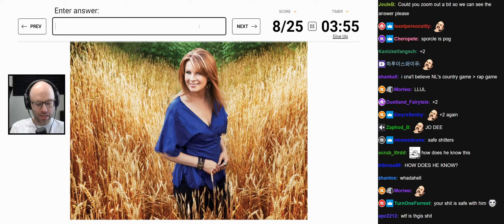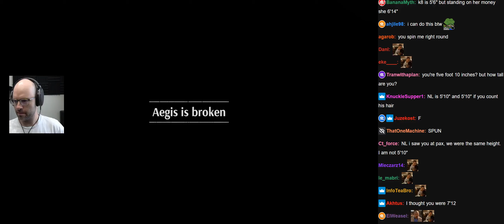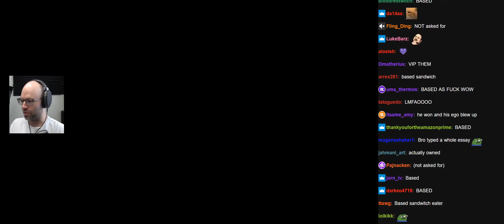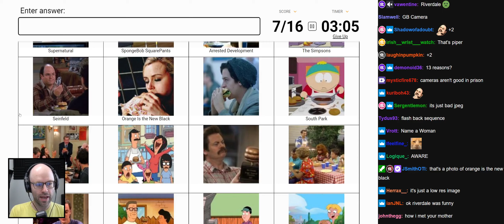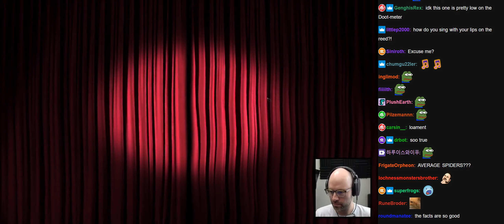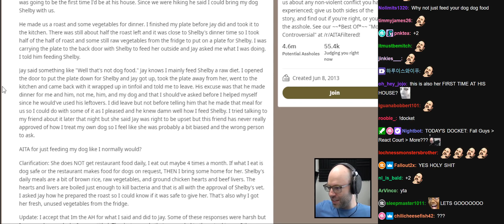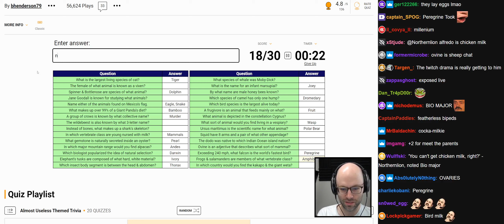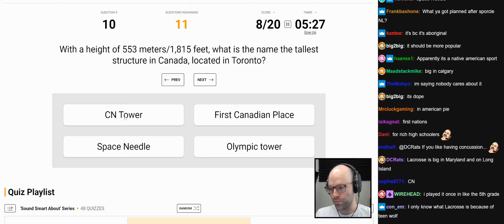Northernlion Funny Highlights September 2022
15s
Top 5